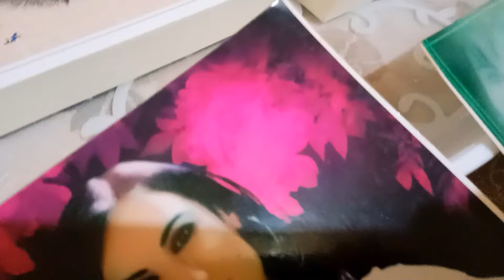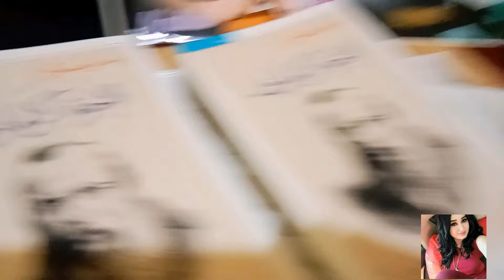اغنية كردية حزينة | هوزان حميد لي شيريني Hozan Hamid - Axa Şêrîn - kurdish music - kurdische musik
اغنية كردية حزينة - اجمل اغاني هوزان حميد لي شيريني  Hozan Hamid - Axa  Şêrîn -  kurdish music 2024
اغاني كردية 2024
اغنية كردية شيرينامن Şêrîna min , اغاني كردي حزين أجمل_أغاني منوعات_كردي - الحب حالات واتس اب 2024
يعاملني بطيبة واحساس اغنية شيرين الوتر الحساس Sherin - El Watar El Hassas
اغنبة عربية اغاني عربية
اغنية عربية شيرين
تغنية عربية شيربن الوتر الحساس
اغنية كردية شيرينامن ورا بامن Şêrîna min
اغنية كردية حزينة 💔 اغاني كردي حزين 💗 اغاني كردية حزينة للعشاق مجروحين kurdisch Musik #
جسم طائر مجهول يظهر في سماء تركيا يشبه الإنسان إلى حد كبير
أجمل اغنية كردية حزينة جدا😔 اغاني كردي حزين 2024 💔 اغاني كردية حزينة Kurdish Müzik - Kurdische Musik
موال كردي حزين
مواويل حزينه ,
موال حزين جدا جدا لدرجة البكاء
موال حزين عن الحب
اغنية عربية حزينة  2024 , اغاني عربية 2024 ,
أغاني كردي حزين  2024 , اغاني كردية للعشاق 2024 , اغنية كردية حزينة 2024 ,  Kurdish musik 2023
اجمل اغنية كردية حزينة, شيرينامن دلالامن , kurdish Musik 2024
اجمل اغنية كوردية كوشتم كوشتم في كجكي
Kuştim Ve keçike
اغنية كردية حزينة جدا ,
حالات واتس اب كردي حزين
اغاني كردية حزينة , اغنية كردية بيجا دايكامن بيجا , اغنية كردية عن الغربة والأم , bêje dayike min ,
Erkan Acar , Gerden Zere Seda Perînçek , ismet jiyan  were le rındıke, Vindar Adil Hizny ,  Süleyman Hüseyin ,. şêrîn û çav reşa min ,
Sinan özaraz , Sosyal Medyayı Sallayan O Video Akım Şarkıları Okuduk Bu Video Patlar
 فيندار عادل حزني  شيرين أو جاف ره ست من ،
سليمان حسين , اري جان Ari Jan , ناصيف زيتون  Nassif Zeytoun , شيرين Sherin TV الطبيعة في تركيا , شيرين tv , Sherin tv , شيرين حسين , Sherin Huserin ,
اغنية كردية حزينة , تاسوز دايه شيرين , kurdische musik , اغاني
اجمل اغنية كردية للعشاق ,اغاني كردي 2024  , اغاني كردية 2024  , حالات واتس اب كردي حزينة ,اغاني 2024
 kurdish musik , xoshtrfen Staren kurdi 2023 ,  şiyar berwari - Ey Hawar Zalime , Müslüm Gürses ,
عبد القهار زاخولي Ebdulqehar Zaxoyi ,
seyda Perinçek , Seyda Peerinçek Berxo  Berxwedan Yeni ,
اغاني سيدا ,  اغاني كردي حزين للعشاق   , kurdish music ,
اغنية كردية مشهورة , اغاني كردي حزين للعشاق حالات واتس اب كردي حزين , لو برخو برخيمن ، اجمل اغنية كردية حزينة , kurdish music, شيرين 2024  ,
اغنية كردية حزينة  , اغنية كردية حزينة اغاني كردي جديد ,  kurdisch musik traurig ,  kurdische lieder traurig ,  muzik kurdi ,  اغاني كردية 2024 ,
 اغاني كردي جديد 2024 ,
اغاني كردية حزينة , اغاني شيرين
اغنية كردية 2023, اغنية كردي 2024  ,
اغنية كردية حزينة جدا ,اغاني كردي حزين 2024  , اغاني كردي جديد 2024 ,   kurdsch Musik
2024 , kurdische musik
 اغاني كردية حزينة , اغنية كردية حزينة 2024n,
أجمل أغاني كردية 2023 ,  kurdische musik ,  kurdish musik 2024  ,  kürtçe
music 2024  , اغاني كردي جديد , kurdische musik traurig  ,
kurdish ,  musik  ,  sebra dila , اغنية كردية سركانية من ديه , muhammet daşdemir , Hüseyin oktay , selim öztürk ,
kurdische musik 2024 ,
جعف رشامن شيرينامن , اغاني كردي 2024  ردح كردي 2024 , اغاني كردي 2023
اغاني كردية, اغاني كردية حماسية, اغاني كردية دبكة, اغاني كردية جديدة,
 were were rukenam were
ورا ورا روكنامن ورا , اغنية كردية تما تما ,
,  kurdish muzik ,  gorani 2024 new ,
اغاني جديدة 2024 حلوه ,
اغاني كردي حالات واتس كردي 2023 ,
خوشترين ستران كوردي 2024 , أغاني كرديه حزينه ,,اغاني كردي جديد 2024 ,اغاني حزينه كردي
عبد القهار زاخولي Ebdulqehar Zaxoyi , اغنية كردية حزينة , اغاني كردي حزين للعشاق ,  kurdische musik  , kurdish music , اغاني عبد القهار زاخولي 2023 ,  اغنية كردية مشهورة , اغاني كردي حزين للعشاق حالات واتس اب كردي حزين kurdische musik ,  خوشترين كوردي ، kurdish music  , اغاني شيرين ,
اغنية كردية حزينة ,  kurdisch musik traurig ,  kurdische lieder traurig ,  muzik kurdi ,
 اجمل اغاني كردية, اغاني كردية حزين ,
اروع اغنية كردية حماسية , اجمل دبكات كردية ,
, اغاني كردية 2023 , Kurdish musik 2023 ,اغاني كرديه للعشاق 2024 , اغنية كردية ,شيرين TV, شيرين تي في , شيرين تي في , اغاني شيرين
قناة شيرين  شيرين tv Sherin tv , sherin TV شيرينSherin TV الطبيعة في تركيا Turkey Nature, شيرين حسين ،Sherin Hussein ,